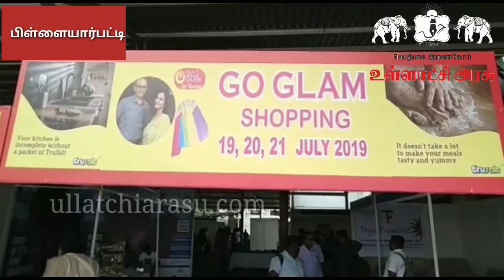கோவையில் கோ கிளாம் ஷாப்பிங்கின் ஆடி சிறப்பு தள்ளுபடி தொடங்கியது